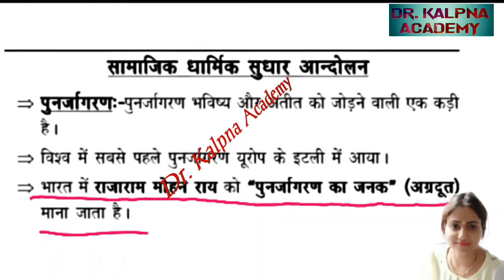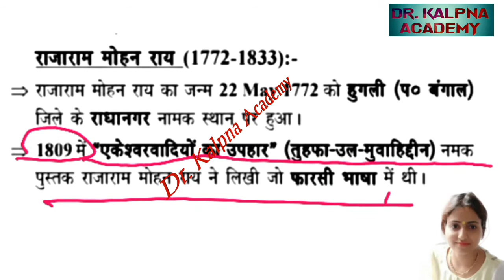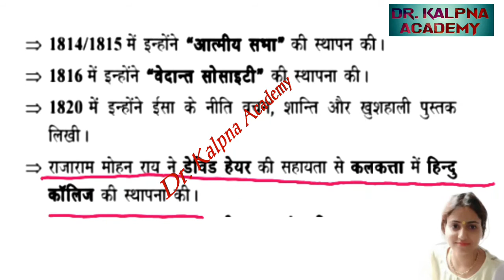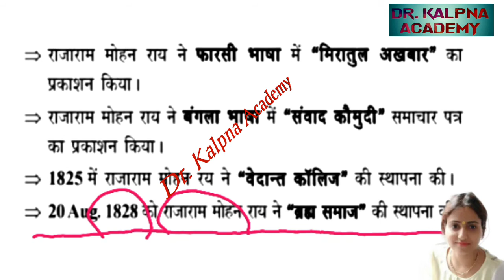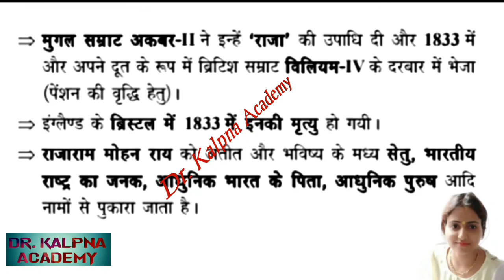भारतीय पुनर्जागरण के अग्रदूत - राजा राम मोहन रॉय आधुनिक भारत का जनक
भारतीय पुनर्जागरण के अग्रदूत - राजा राम मोहन रॉय
आधुनिक भारत का जनक
भारतीय सामाजिक और धार्मिक पुनर्जागरण के अग्रदूत
# प्रेस के प्रवर्तक, जनजागरण और सामाजिक सुधार आंदोलन के प्रणेता बंगाल में नव-जागरण युग के पितामह